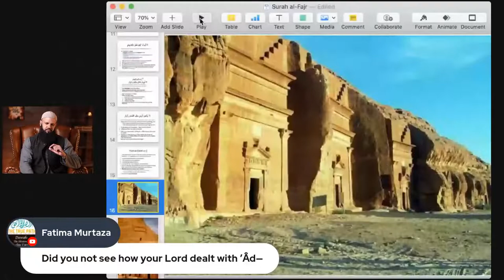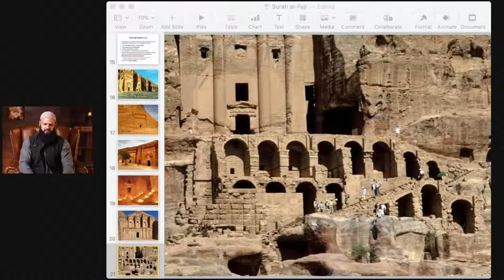Surat-ul-Fajr || Tafseer Para 30 (Ep.12) || Raja Zia ul Haq || Lively Verse